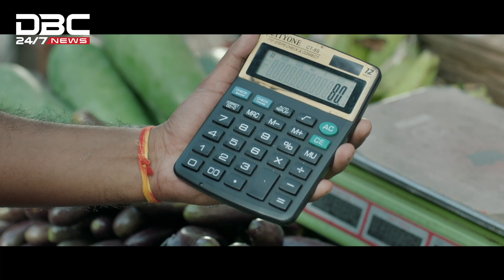টুঙ্গিপাড়ায় বঙ্গবন্ধুর সমাধিতে সাংবাদিক নেতাদের শ্রদ্ধা | DBC NEWS